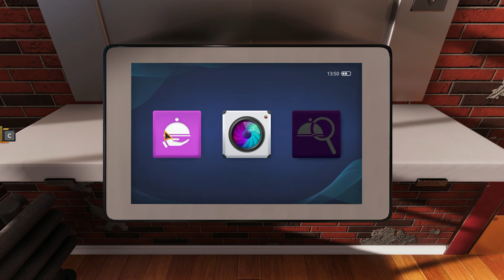COOKING SIMULATOR || DAY 2 || EARNING FIRST STAR | NO COMMENTARY - HD GAMEPLAY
Another Day at COOKING SIMULATOR, I will go for the first Restaurant's star on this video.

COOKING SIMULATOR || DAY 1 || TRAINING CAMP | NO COMMENTARY - HD GAMEPLAY

My Rig:
Motherboard: ASUS Maximus CODE IX
CPU: Intel i7 7700k
GPU: NVIDIA RTX 2080 Ti
RAM: 32GB RGB G.Skill
CASE: Thermaltake The Tower
Monitor: Asus 144MHZ 32" Gaming Monitor

PlayThePixels